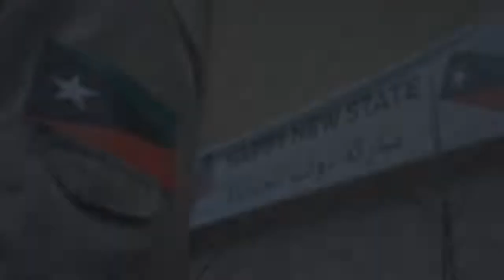Söz 77 . Bölüm 2 Fragman